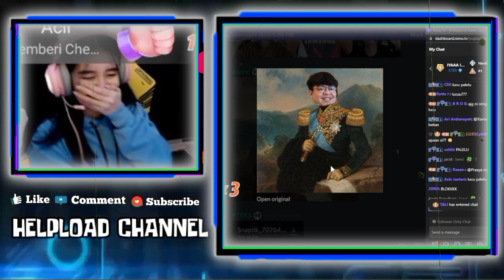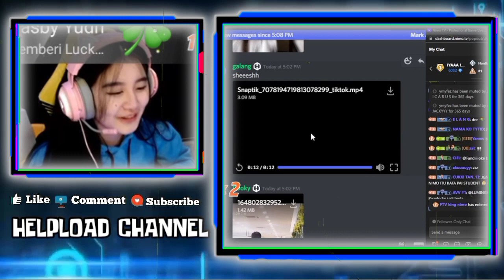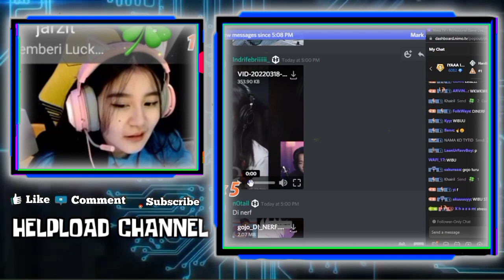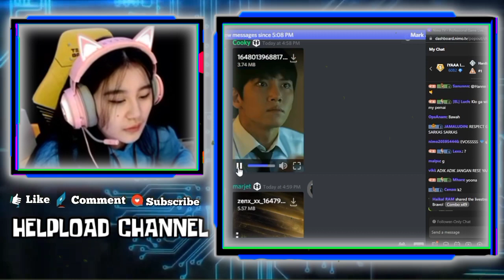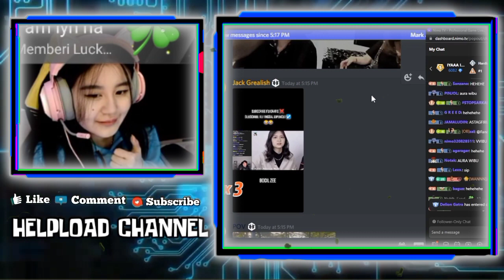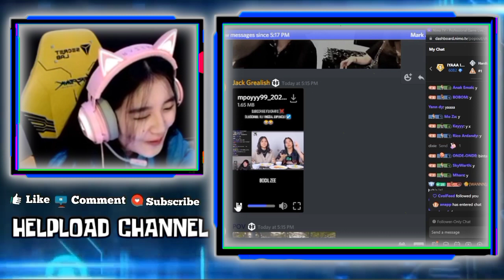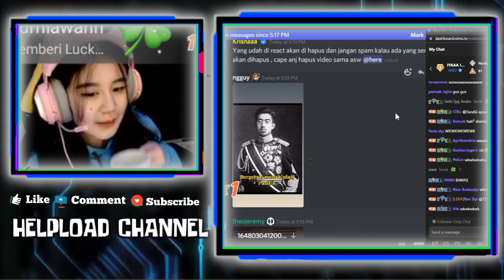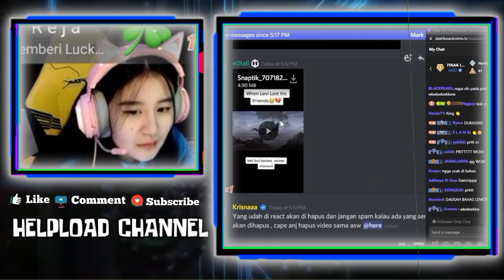Reaksi Gebi Liat Seseorang Peluk Wann - Lucunya Reaksi Gebi Ketika Liat Funi Peluk Albert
REAKSI GEBI LIAT SESEORANG PELUK WANN
LUCUNYA REAKSI GEBI KETIKA LIAT FUNI PELUK ALBERT
GEBI SALTING DENGAR REKT BILANG KE VIOR "BUKAN BAE PENYEMANGATKU"

•Thanks